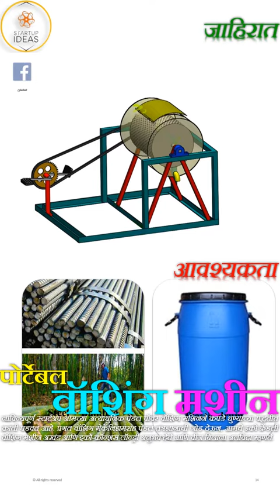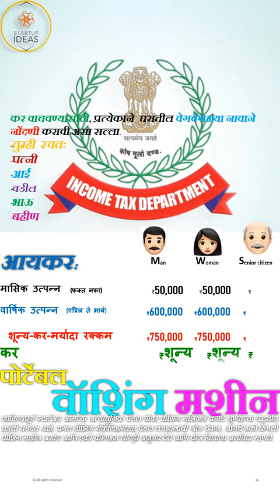पोर्टेबल वॉशिंग मशीन